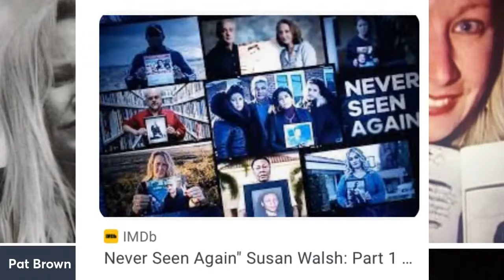Who Did in Susan Walsh? Vampires, Stalkers, the Russian Mafia?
I decided to do the Case of Susan Walsh since I have been reading the book she contributed to for a while now. That book is "Red Light: Inside the Sex Industry" by Sylvia Plachy and James Ridgeway. The book has some interesting discussion of sex work which is often not discussed but a good portion of the book is quite unpleasant as far as descriptions of sexual behaviors and paraphilia that might not be something one wants to intake. The book is very expensive if you buy it new, so you might try used.

If you want to learn many details before the show, I recommend the Trace Evidence video on the case. Very thorough and I often appreciate Steve Pacheco's careful explanation of the known facts without going overboard on personal theories.

The best documentary is on Susan Walsh if you have Discovery ID. Clarissa found this one and it is one of the earliest ones. It is called “Dancing into Darkness” Season Five Episode 2.

A short version those is available on Unsolved Mysteries with Robert Stack. The story starts at the 30:00 mark.

Who was Susan Walsh? She is a Jersey woman who went missing in 1996 and never seen again. It is suspected she is dead but her body was never found. She was a journalist, but also a stripper and she reported on and was involved in very shady businesses. She contributed to a story on the Russian mob forcing underage immigrant girls into the sex trade. She also reported on vampire clubs and their bizarre behaviors.

But, she also had bipolar disorder, substance abuse issues, supposed stalkers, some boyfriend living with her and her eleven-year-old son and an estranged husband living down in the basement of the small apartment building.

She was last believed to have gone out to make a phone call from a phone booth just outside the building and never came back.

Theories abound! What happened to Susan?